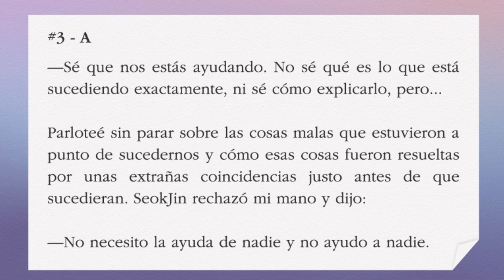[BTS Universe Story] TEORIAS ¿Jin mata a Jungkook para encontrar el mapa del alma? | byangelofficial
►►►Ábreme que no muerdo◄◄◄
ayudarán a seguir creciendo. ¡ÚNETE!

►►►Si quieres ayudar el canal con un aporte económico para seguir trayendo este tipo de vídeos: